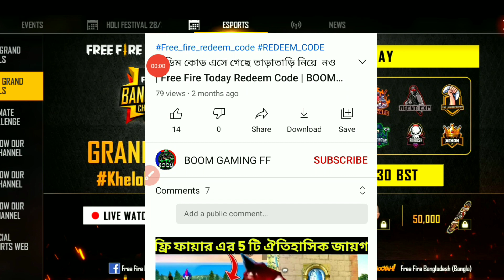ফ্রি ফায়ার রিডিম কোড এসে গেছে তাড়াতাড়ি নিয়ে নও | Free Fire today Redeem code | BOOM GAMING FF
তো বন্ধুরা এই ভাবেই সাপোর্ট করতে থাকো. আর ভিডিও কেমন লাগলো অবশ্যই কিন্তু একটা কমেন্ট করে জানিও.

রিডিম কোড:- FFBC-LQ6S-7W25

Redeem cod asa gacha
Gate free emort
Gate free gun skin
Free fire REDEEM CODE
Free Fire new TAITAN TOURNAMENT

রিডিম কোড এসে গেছে
সবাই এগুলো ফ্রিতে পাবো
ফ্রি তে ইমোর্ট সবাই পাবে
ফ্রি ফায়ার রিডিম কোড
ফ্রি ফায়ার রিডিম কোড ফ্রি গিফ্ট
ফ্রি ফায়ার রিডিম কোড আসছে
ফ্রি ফায়ার রিডিম কোডএ কি কি পাবে
ফ্রি ফায়ার রিডিম কোড সবাই ফ্রিতে ইমোর্ট পাবে
ফ্রি ফায়ার নতুন ইভেন্ট
ফ্রি ফায়ার রিডিম কোড টাইটান টুর্নামেন্ট
ফ্রি ফায়ার রিডিম কোড টাইটান ইনভিটেশ
রিডিম কোড ফ্রি ফায়ার এ
ফ্রি তে অনেক কিছু পাবে ফ্রি ফায়ার এ